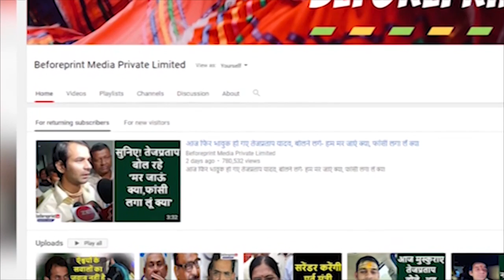हाथी-घोड़ा-ऊंट के साथ रैली में पहुंची कांग्रेस नेता रीता सिंह, समर्थक बोले- आरा से टिकट दो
रैली में लगे 'चौकीदार चोर है' के नारे...

जोनल IG ने चुनाव आयोग के दिशा-निर्देश पर किया तबादला